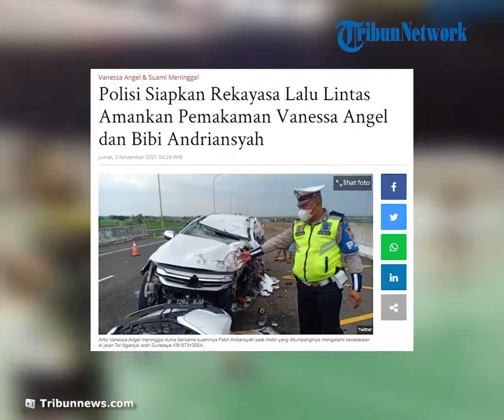Polisi Akan Siapkan Rekayasa Lalu Lintas untuk Amankan Pemakaman Vanessa Angel dan Bibi Andriansyah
TRIBUN-VIDEO.COM, JAKARTA - Kapolsek Kembangan Kompol Khoiri mengatakan bahwa pihaknya sudah bekerjasama dengan Polsek Pesanggrahan, Polres Metro Jakarta Selatan ikut mengamankan pemakaman Vanessa Angel dan suaminya, Febri Andriansyah alias Bibi.

Keduanya bakal dikebumikan di Tempat Pemakaman Umum (TPU) Malaka, Jakarta Barat, Jumat (5/11/2021).

Rencananya akan ada rekayasa lalu lintas saat mengantar keberangkatan jenazah selebriti Vanessa Angel dan suaminya Bibi Ardiansyah.

Rekayasa lalu lintas dilakukan untuk mengantisipasi adanya kemacetan di jalur-jalur yang dilewati jenazah.

Kapolsek Kembangan Kompol Khoiri mengatakan bahwa pihaknya sudah bekerjasama dengan Polsek Pesanggrahan, Polres Metro Jakarta Selatan, mengantisipasi hal ini.

Kata Khoiri, rekayasa lalu lintas sifatnya masih kondisional. Pihak polisi masih melihat situasi saat pengantaran jenazah.

"Misalnya saja di Perempatan Srengseng Asem, kami lihat situasi dan kondisinya. Kalau perlu kami tutup sementara ya kami lakukan penutupan. Tapi kalau situasi normal, nanti kami lihat situasi yah," tuturnya di rumah duka kawasan Srengseng, Kembangan, Jakarta Barat, Jumat (5/11/2021) dini hari.

Menurut Khoiri, pihaknya akan bekerjasama dengan Satpol PP untuk penguraian kemacetan.

Persiapan rekayasa lalu lintas itu semata-mata agar masyarakat tak terganggu dengan aktifitas persemayaman Vanessa Angel.

Nantinya akan ada dua mobil polisi dan tiga motor patroli yang mengamankan lalu lintas.

Selain itu untuk pengamanan lingkungan rumah duka, Polsek Kembangan sudah berkoordinasi dengan security komplek, Ketua RW, dan FKDM Kelurahan Srengseng.

Diberitakan, Artis Vanessa Angel dan suaminya, Febri atau Bibi Ardiansyah, meninggal dunia dalam kecelakaan maut di Tol Nganjuk arah Surabaya, Km 672, Jombang, Kamis (4/11/2021) sekitar pukul 21.36.

Mobil Pajero warna putih yang ditumpangi Vanessa Angel, suami, anak yang masih balita serta pengasuh, itu menabrak pembatas jalan tol. (*)

Artikel ini telah tayang di Tribunnews.com dengan judul Polisi Siapkan Rekayasa Lalu Lintas Amankan Pemakaman Vanessa Angel dan Bibi Andriansyah,